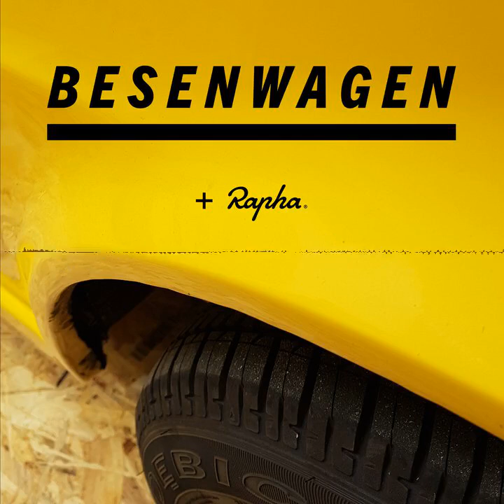Pigmentstörung - Besenwagen - der Radsport Podcast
Im Herbst wechseln die Farben, aber die Haarsträhne von Wout bleibt gleich. Zumindest einer im Besenwagen ist begeistert vom herbstlichen Wetter und kleidet sich mit Dreiviertelhose und Übersocken direkt passend zur Flandern-Rundfahrt ein, bei der es endlich den langersehnten Showdown WVA vs. MVDP gab. Die Klassiker sind zu Ende, der Giro geht ins Finale und bei der Vuelta ist der Startschuss beim letzten Rennen der Saison gefallen.

Besenwagen - der Radsport Podcast wird unterstützt von Rapha Custom

Mit dem Code BESENWAGEN20 bekommt ihr bis zum 15.